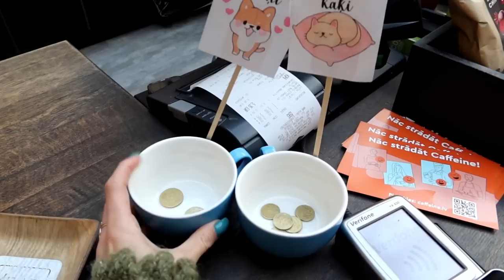MAĢISKIE BURBUĻI UN PĀRDOMAS PAR ŠOVU DEJO AR ZVAIGZNI. VLOGS #272 | ELĪNA ANDERSONE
Čau mani mīļie! Pavadi svētdienu ar mums - maģiskais burbuļu šovs un ko domāju par šovu Dejo ar Zvaizgni.

Šajā video nav reklāmas!